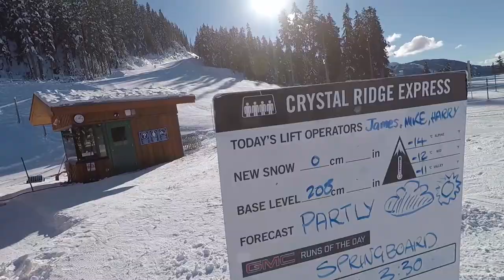Snowboard Vlog - Meeting Fans & 14 Banana Smoothie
In this snowboard vlog we're heading up the mountain to test out the icy conditions. Before heading up we make a 14 banana smoothie and work to get the car out of the driveway. The conditions on the mountain today are cold and icy, but we're making the best of it! When snowboarding in icy conditions its good to stay on the side of the run and keep your weight centered to avoid sliding out. One of the snowboard tricks Chris's working on today is the Butter Bagel. Throughout our day on the mountain we met some awesome SnowboardProCamp fans from England, Oregon and Australia!